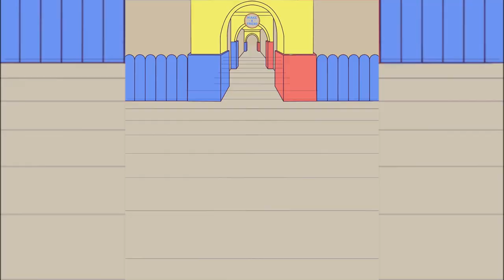SpeedPaint(100) Fan art PoppyPlaytime